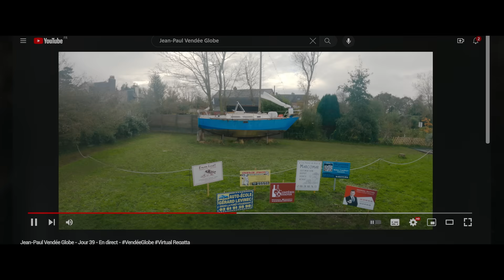La Vallée des Fous - Bande-annonce officielle HD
Un film de Xavier BEAUVOIS, avec Jean-Paul ROUVE, Pierre RICHARD, Madeleine BEAUVOIS, Joseph OLIVENNES

Passionné de voile, Jean-Paul traverse une passe difficile. Il accumule les dettes et s’éloigne des siens. Bien décidé à reprendre sa vie en main, il s’inscrit à Virtual Regatta la course virtuelle du Vendée Globe. Il se met dans les conditions d’un vrai skipper en s’isolant pendant 3 mois sur son bateau dans son jardin... Ce voyage pas comme les autres, lui permettra de renouer avec sa famille mais surtout avec lui-¬même.